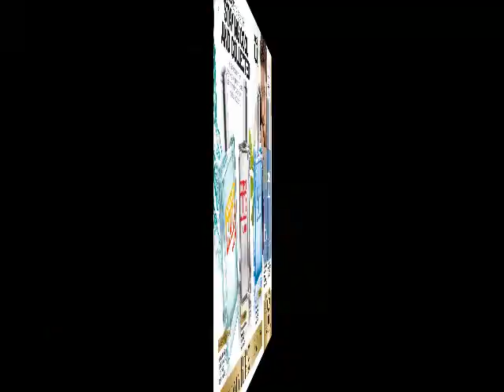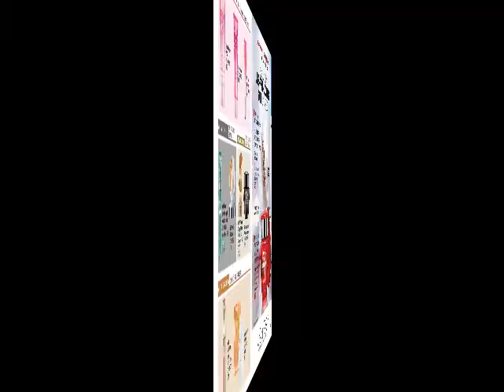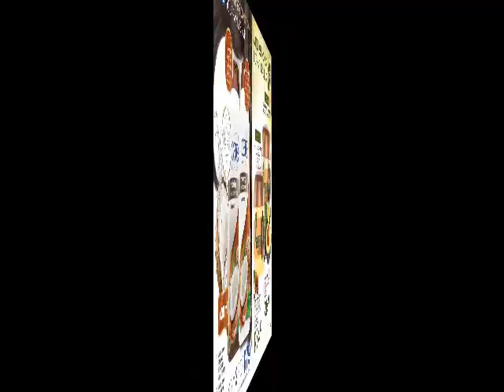Avon Brochure - December 2019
Avon video brochure.
Please contact Jenny to order